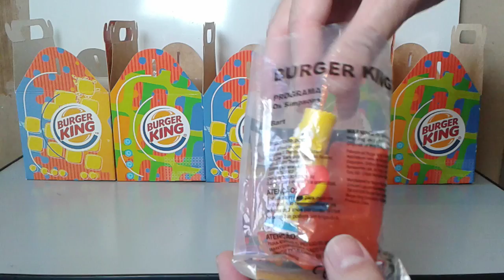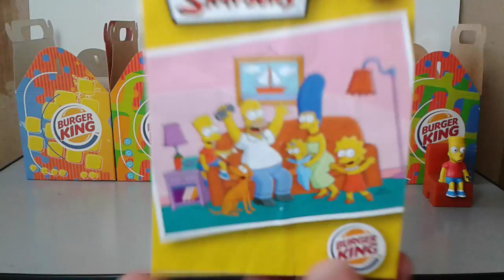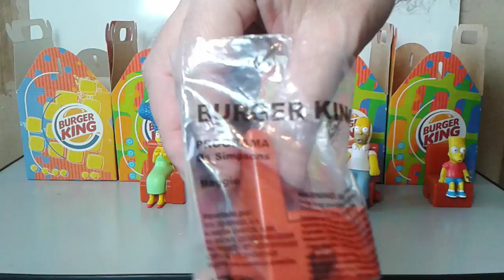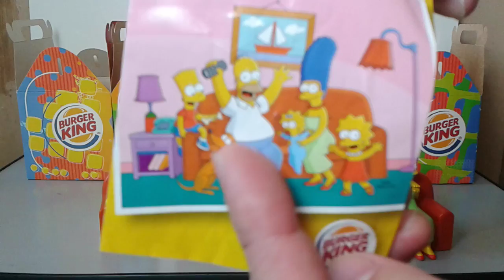Coleção simpsons bkids burger king 2008